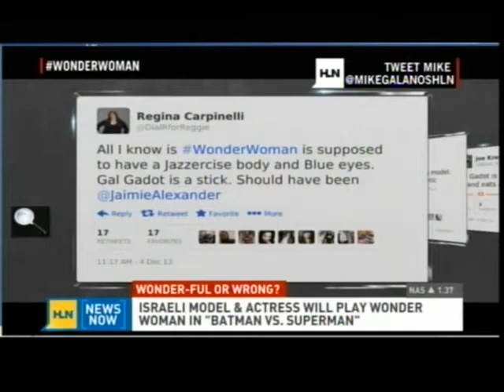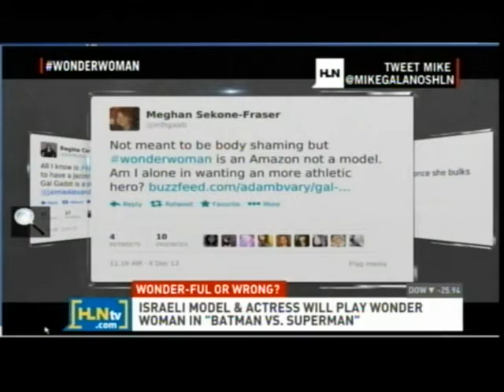Jawn Murray Talks New Wonder Woman on HLN's "News Now"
Pop Culture Expert & TV Journalist Jawn Murray talks about Gal Gadot being cast as the new Wonder Woman on HLN's "News Now" on December 5, 2013.